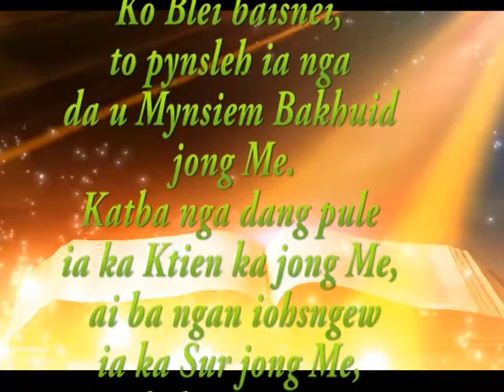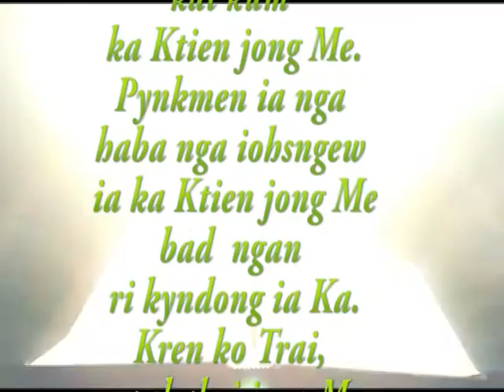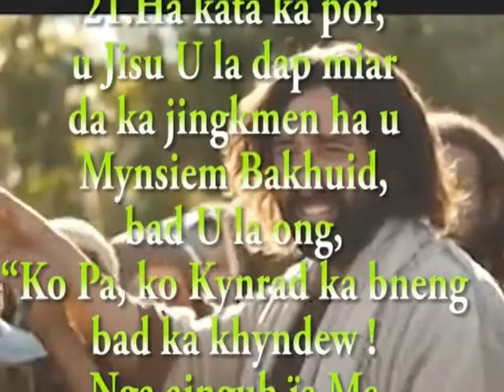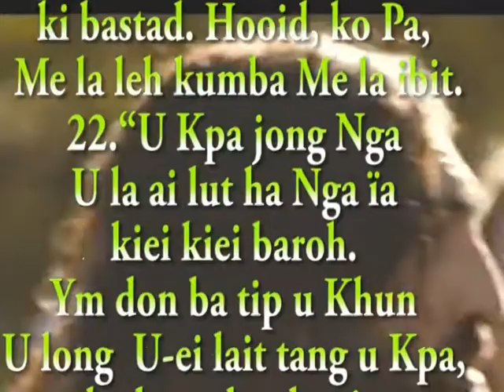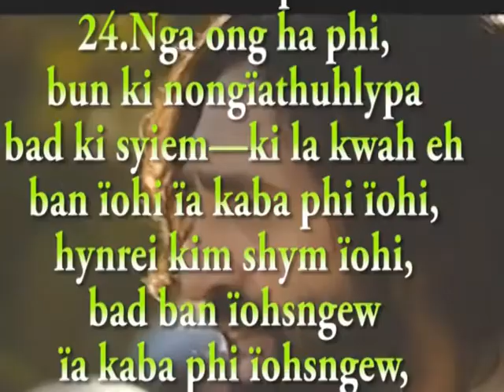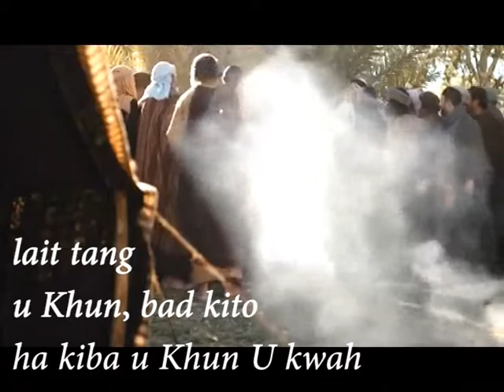29Nov.Lectio Divina. Lukas10:21-24. U Jisu U sngewkmen. Lector -Fredrick Mylliem Umlong. P. Mawlai.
29Nov.Lectio Divina.
Lukas10:21-24. U Jisu U sngewkmen.
Lector -Fredrick Mylliem Umlong.Umthlong. Parish Mawlai
JINGMUT  ka Lectio Divina reading -
Pule da ka jingriewblei,
da kaba duwai.
Duriap, puson,
Shahshkor, pule biang.
Jied ktien imsngi .
Nb. Kiba kwah shim bynta ban pule, sa pyntip .
Ai kyrteng,Parish,  whatsap no.